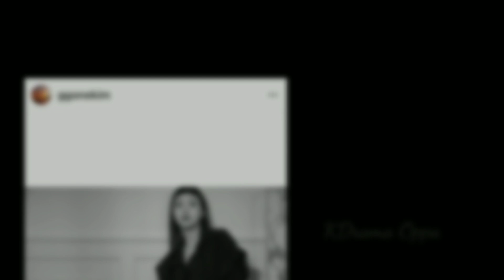Kim Go Eun showed off her beauty w/ choppy bangs.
Kim Go-eun showed off her mature beauty with choppy bangs. She's the definition of beautiful with lots of charms.